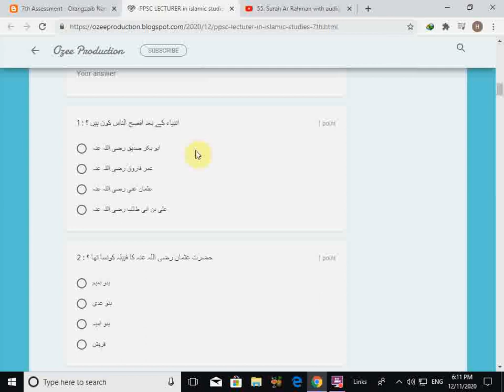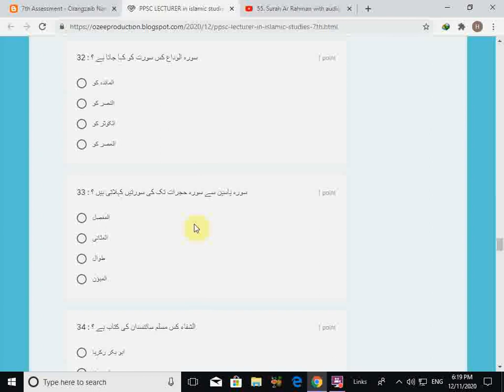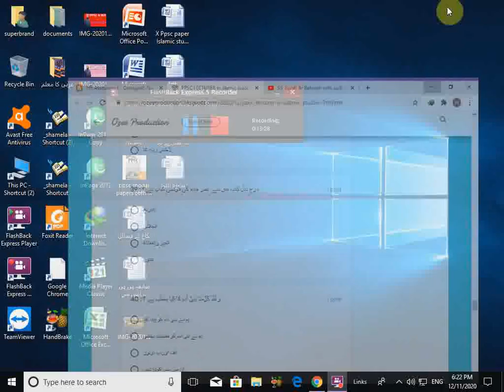solution and discussion of 7th test for ppsc islamic studies by dr hafiz muhammad mushtaq